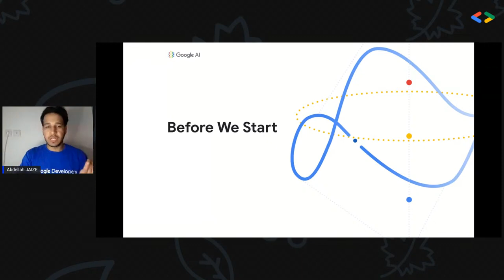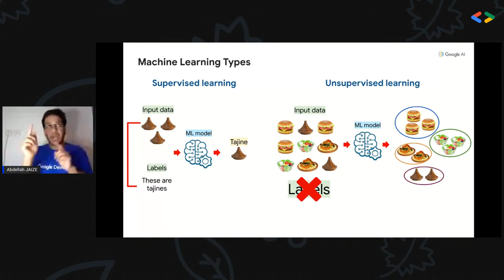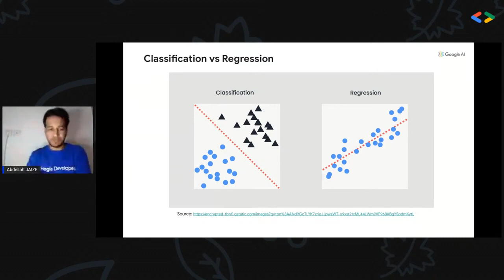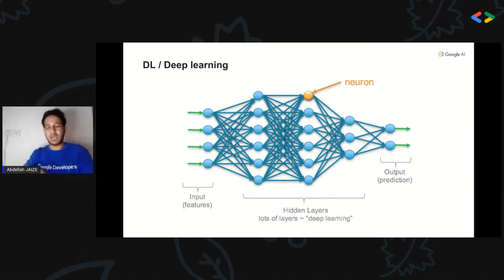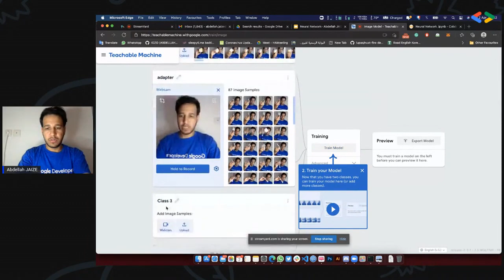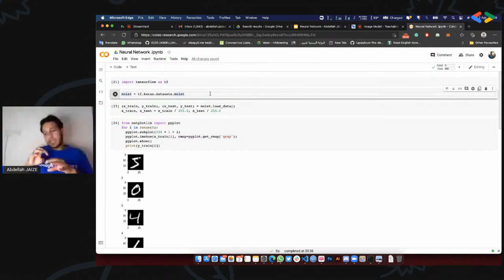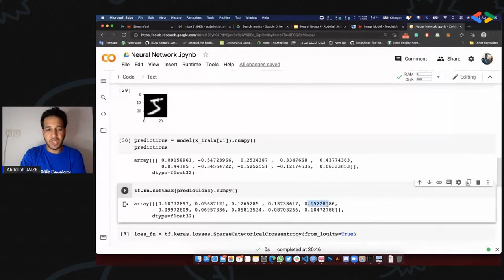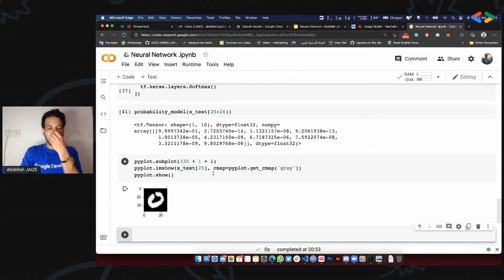AI Basics - A workshop in Moroccan DARIJA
By Abdellah Jaize TensorFlow User Group Casablanca Lead

a small recap on Ai and some fundamental principles of machine learning / deep learning. then a code workshop on colab that shows how to get data, understand it clean it and use to do a simple prediction using regression. and an example of how to do ml using a neural network.